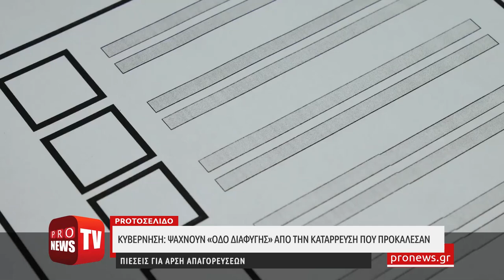Κυβέρνηση: Ψάχνουν «οδό διαφυγής» από την κατάρρευση που προκάλεσαν - Πιέσεις για άρση απαγορεύσεων